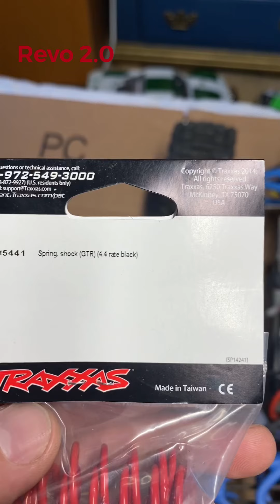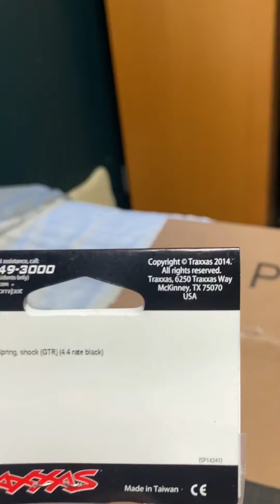Traxxas Revo 2.0 suspension spring tune and jump sesh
Working on my Revo 2.0 spring rates and stiffening up the suspension. Also quick rundown on all the upgrades with a little jump sesh and test run on the new springs.